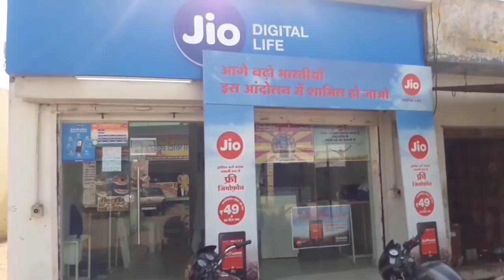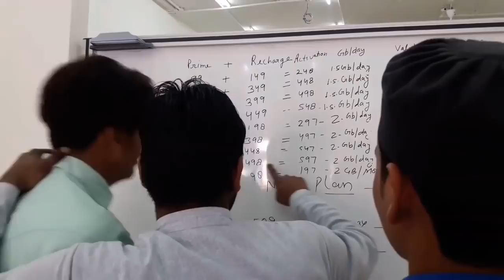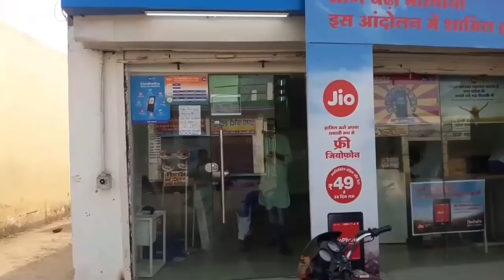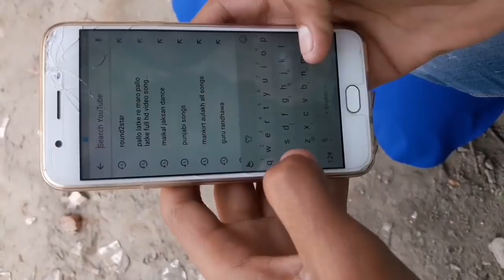JIO DIWALI DHAMAKA New Video 2018 Round2hell, Amit Bhadana, R2h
In This Video I Will Well You How To Write Best Description For Your YouTube Videos To Your Channel Best Description Writing Method 2018.

Hello Freind Welcome Back My YouTube Channle.

Dosto Agar Aapko Hamari Video Pasand Aayi Ho To Is Video Ko Jaada Se Jaada Like Kare Share Kare Aur Hamare Channle Ko Subscribe Jaroor Kare Taaki Aapko Hamari Aane Bali Video Ka Notification Sabse Pehle Mil Sake.

IMPORTANR NOTE: If i have used in this video some Google Data( Images, Music, Clip Art and Short Videos etc.). So I Give the Credit of Respected Owners and thank you so much for providing the data. If you feel bad please 1st contect me and after take any action.